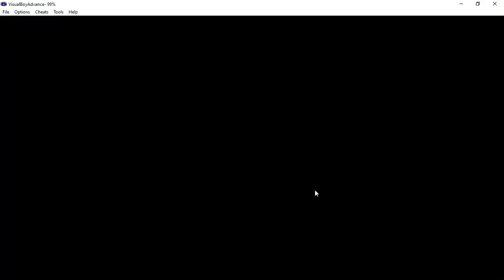ASALTO A OSGILIATH Versión del Mal El Señor de los Anillos La Tercera Edad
Hoy vamos a jugar el señor de los anillos la tercera edad nuestro viaje continua